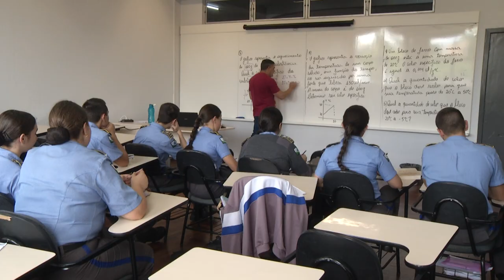Colégio Militar de Pato Branco sob nova direção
Educação: O Capitão Benjamim assumiu direção do Colégio da Polícia Militar de Pato Branco.